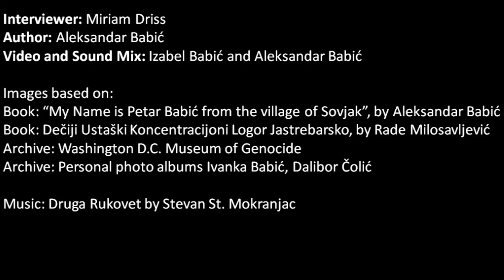My name is Petar Babic from the village of Sovjak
Miriam Driss Interviews Aleksandar  Babić  about his graphic novel “My name is Petar Babić from the village of Sovjak” – Story about the child, mother and survival from Kozara region during 2nd World War

Miriam Dris intervjuiše Aleksandra Babića o njegovoj grafičkoj noveli “Moje ime je Petar Babić iz sela Sovjaka”  – Priča o detetu, majci I opstanku iz Podkozarja tokom II svetskog rata

and Druga Rukovet od Stevana Mokranjaca